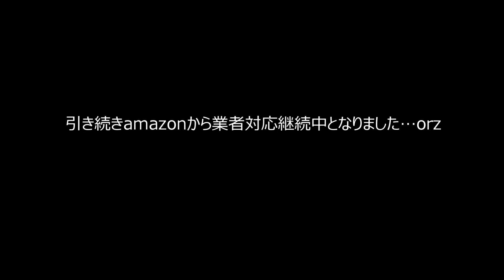【最新型ナーフ系中華トイガン】カート排莢式リボルバー「コルトパイソン」【ダブルアクション可能NERF】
中華ナーフ系の最新型トイガンでダブルアクションでプラスチック弾（スポンジダーツ弾ではありません）を発射できるコルトパイソンを6,000円で購入してみました！